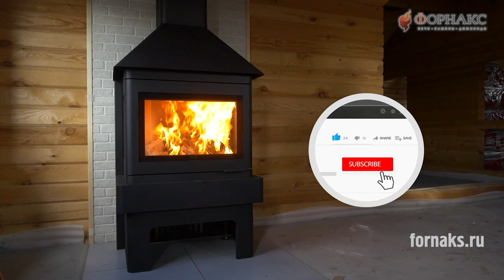Мал, да удал! Обзор компактного печи-камина для дома, дачи и даже бани!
Обзор печи-камина Мюнхен мини для дачи, дома и даже бани!

Если вы ищете надежное и функциональное решение для обогрева вашей дачи, дома или даже комнаты отдыха в бане, то печь-камин МЮНХЕН МИНИ - идеальный выбор!
Печь-камин - это не только источник тепла, но и стильный элемент интерьера, который создаст уютную атмосферу и добавит шарма вашему пространству.
Преимущества печи-камина:
1. Эффективность обогрева: Печь-камин обладает высокой теплоотдачей и способна эффективно и равномерно обогревать помещение. Вы сможете наслаждаться теплом и комфортом даже в холодные зимние дни.
2.Экологическая чистота: При использовании печи-камина вы не только получаете тепло, но и заботитесь о окружающей среде. Печь-камин работает на древесных топливах, которые считаются экологически чистыми и возобновляемыми источниками энергии.
3.Уникальный дизайн: Печь-камин - это не только источник тепла, но и стильный элемент интерьера. Вы можете выбрать печь-камин, соответствующую вашему вкусу и стилю - от классического до современного. Это станет не только функциональным элементом, но и настоящим украшением вашего дома или дачи.
4.Удобство использования: Печь-камин легко устанавливается и обслуживается. Вы сможете наслаждаться теплом и атмосферой камина без лишних хлопот.

У нас вы найдете широкий выбор печей-каминов различных моделей и дизайнов, которые подойдут для любого интерьера.
Если у вас возникли вопросы или вам нужна помощь в выборе печи-камина, не стесняйтесь обращаться к нам. Мы всегда готовы помочь вам с выбором и сделать ваше пространство еще более уютным и комфортным!